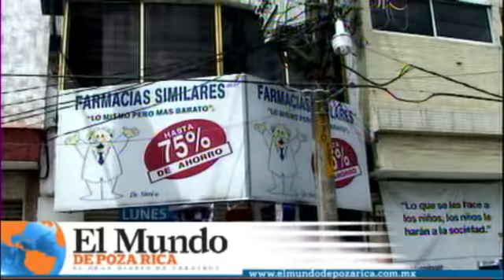Inversión por 1 millón de Pesos proyecto de 60 medidores para el mercado Poza Rica